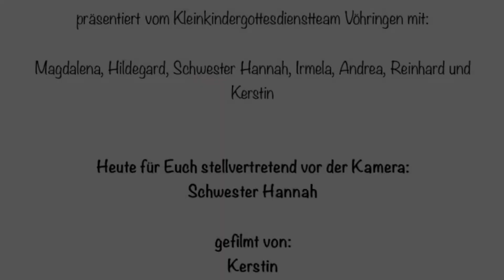Kindergottesdienst Jesus trifft Petrus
Kindergottesdienst. Kleinkindergottesdienst. Kinderelemente. Gottesdienst mit Kindern. PG St. Michael Vöhringen.

Teile des Films sind nicht aktuell entstanden.